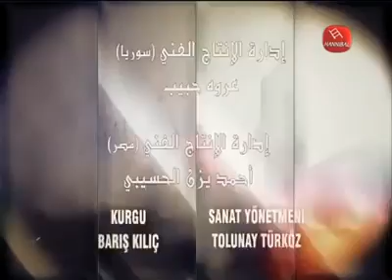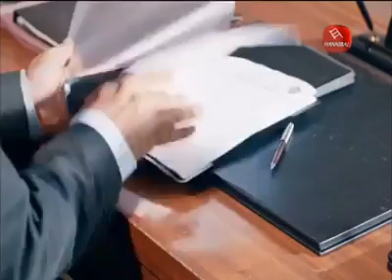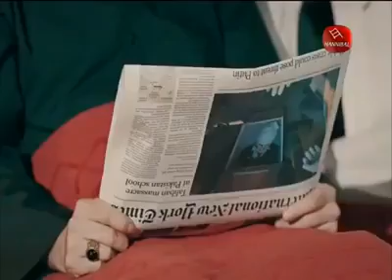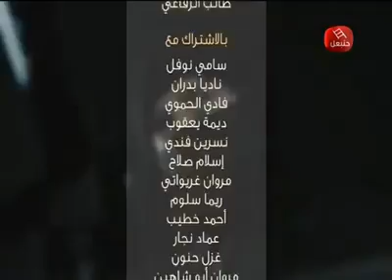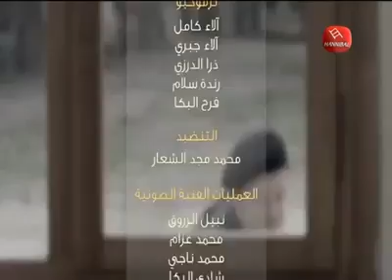وادي الذئاب الجزء التاسع الحلقة 43